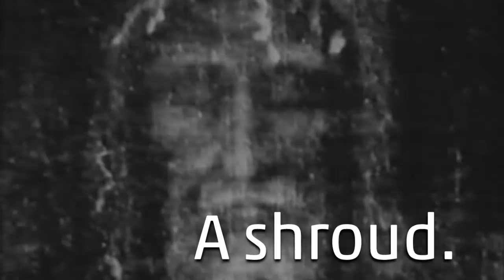The Fourteenth Station - Jesus is Laid in the tomb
Human suffering is ubiquitous. What makes Jesus' death on the cross unique is not what humans did to Jesus, but that God responded with love to hate and with life to death. These video Stations of the Cross use film of more recent examples of needless suffering alongside images of Christ's passion to challenge viewers to see how Jesus' death and resurrection can redeem all of the many times and ways the innocent have endured pain even to death.

Video created by Frank Logue. Music is the hymn "Now the Green Blade Rises" played on the hammered dulcimer by Joshua Varner